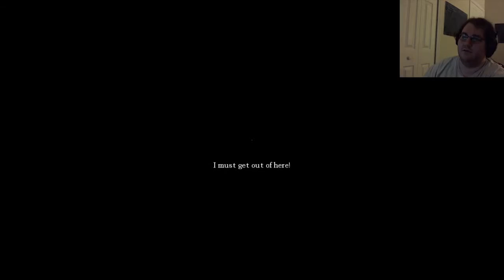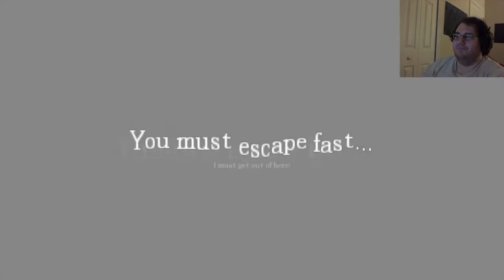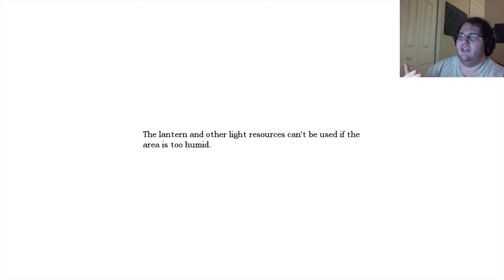Where Is The Aqua Regia! - Amnesia: Final Revelations #9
Our hero Lee, ready to continue his grandfathers work of proving the existance of the Crusaders, an ancient Knight order. His research has brought him to Gothfair, were strange occurrences are believed to be the work of the Crusaders. As the mystery unravels, poor Lee might be a bit in over his head.